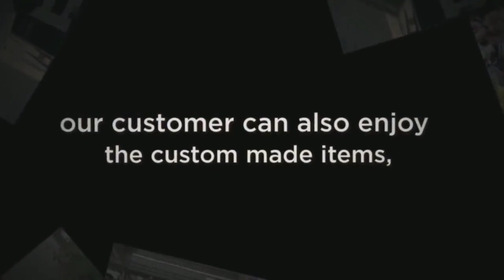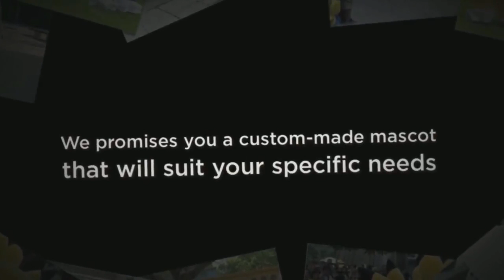Fauna Fursuit Suit Up ! Brown And Gray Peter Rabbit Mascot Costume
🌟Hi guys!
This time I made a   Brown And Gray Peter Rabbit Mascot Costume